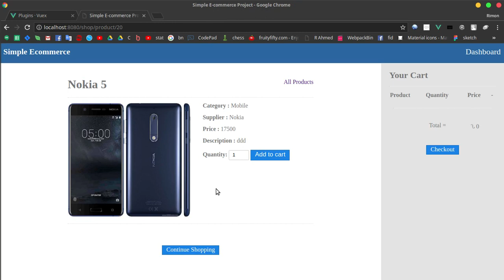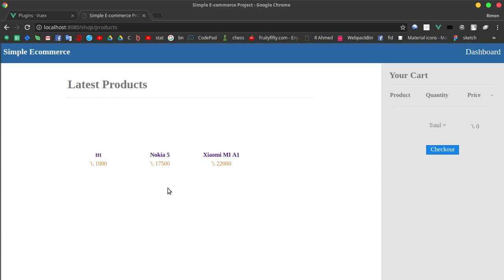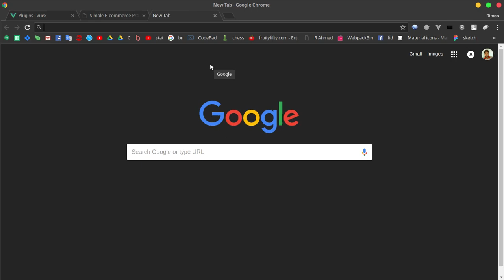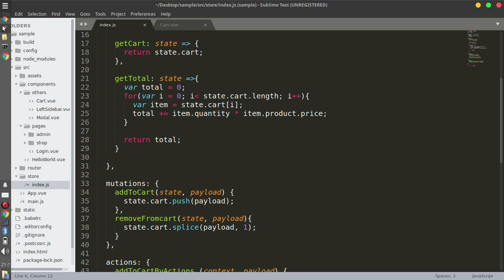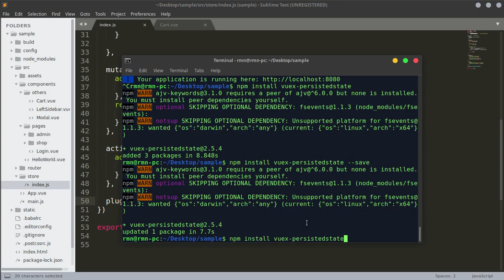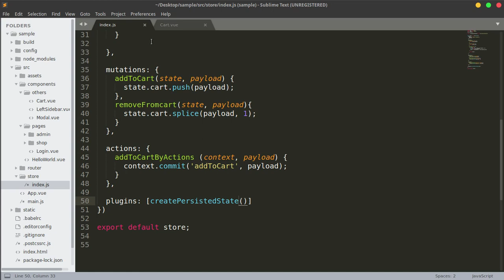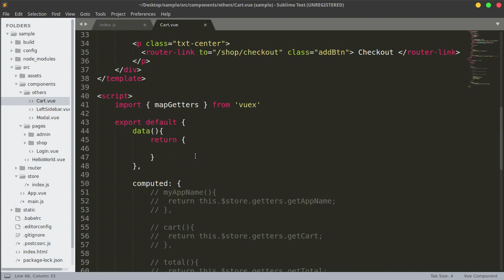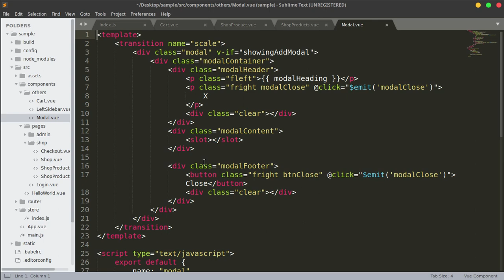Vue.js 2 Bangla Tutorial #23.6: installing vuex-persistedstate plugin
This is a Bangla tutorial on VueJS 2 ( vue js 2.0 ) .  Vue js is an amazing java script framework for front end development. In this tutorial you will learn the basic of vuex state management. For source code, please have a look